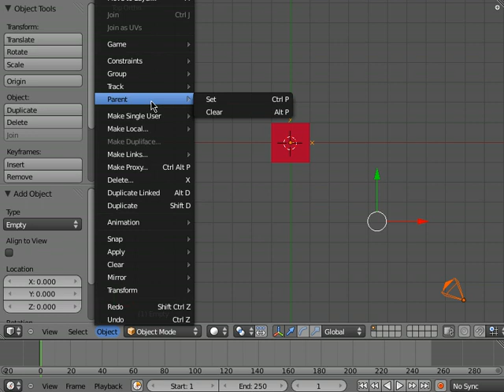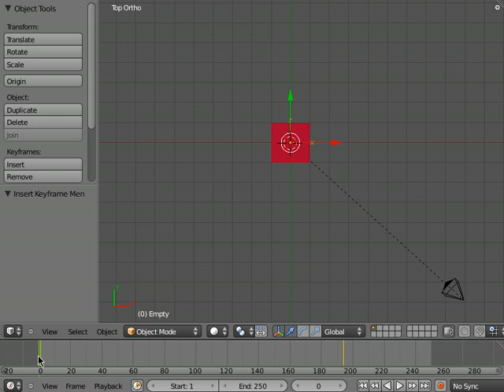Empty Cam Parent Blender SD